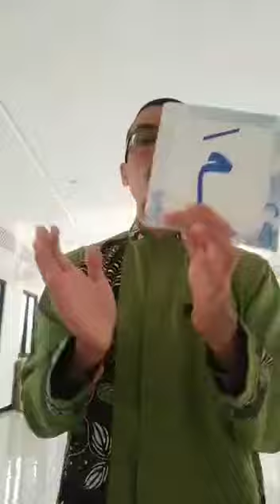Belajar Ngaji Huruf Ma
Bisa baca Qur'an hanya dalam 7x pertemuan?
Info & pendaftaran
Belajar Al Qur'an Jogja
Perumahan Pendowoharjo Indah
Nakula no 19 sewon Bantul
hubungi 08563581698